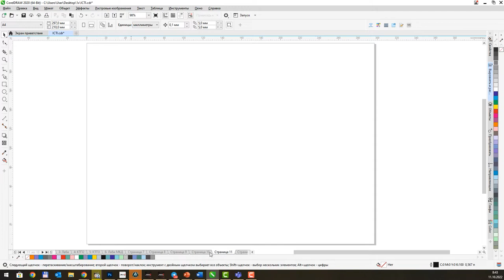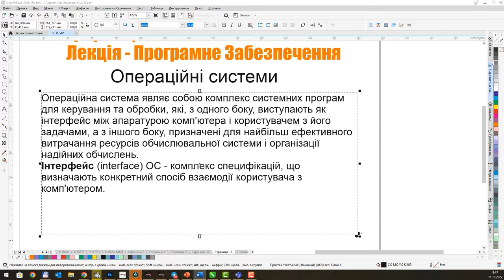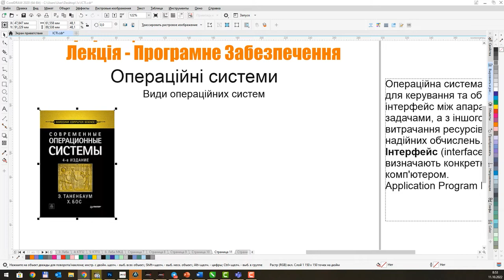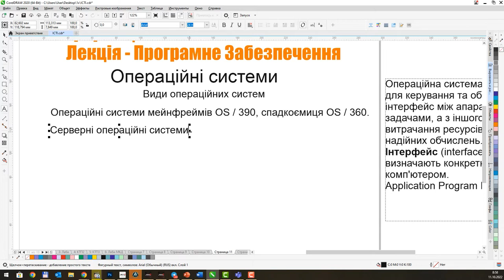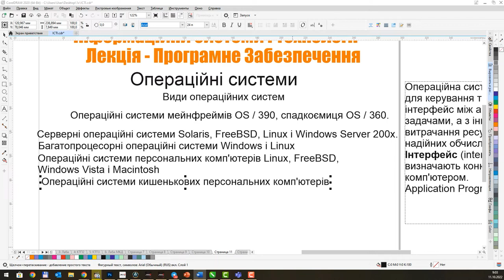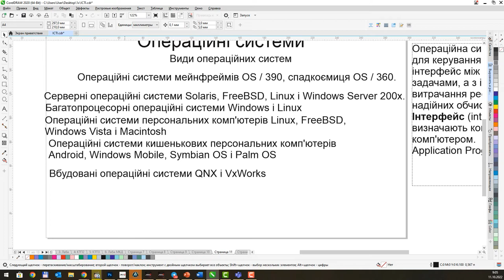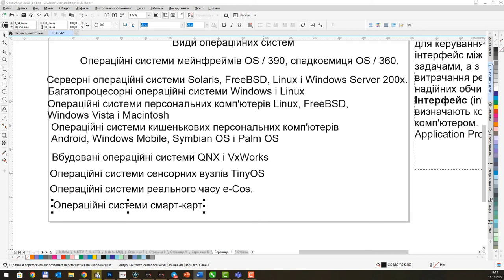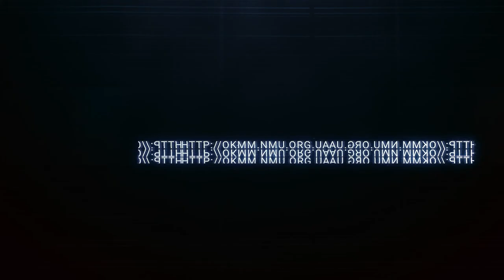Лекція - класифікація операційних систем. ІСТІ/КТП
Інформаційні системи і технології
Комп'ютерна техніка і програмування
Лекційний блок. Лекція за темою "Комп'ютерна техніка".